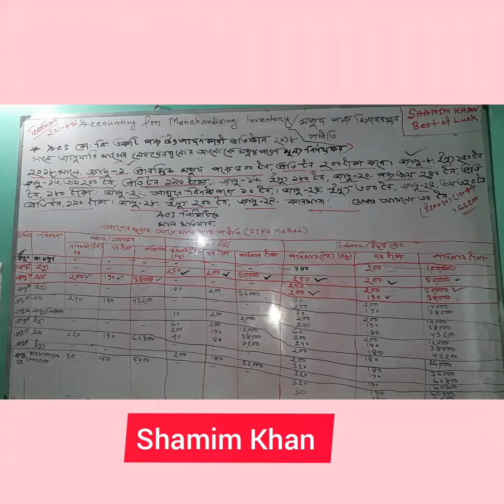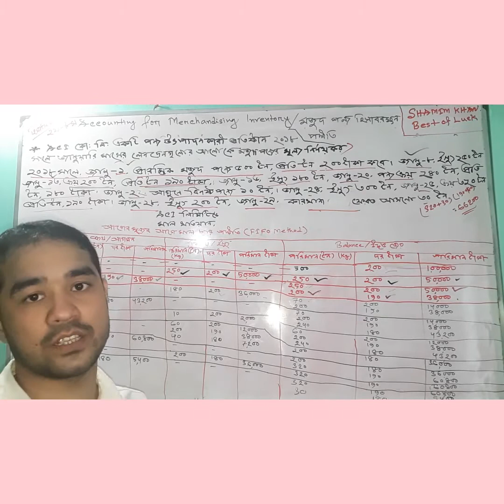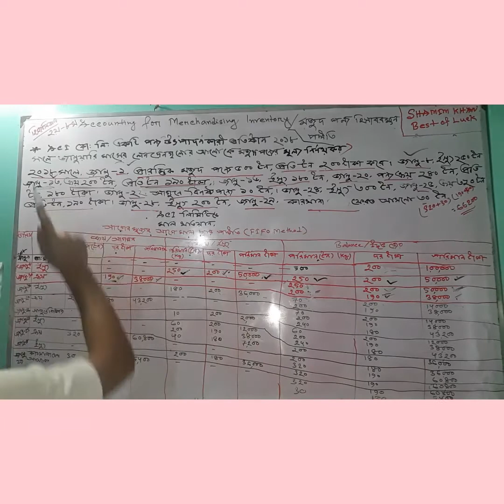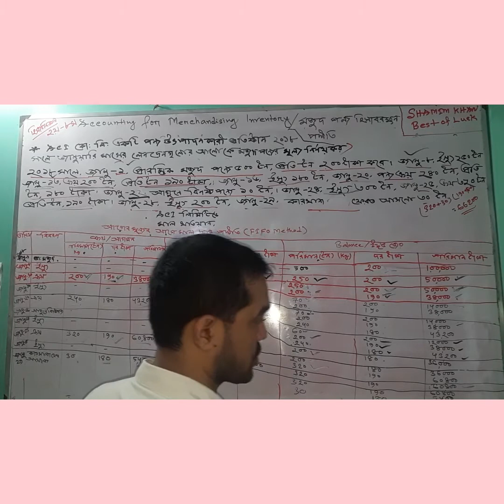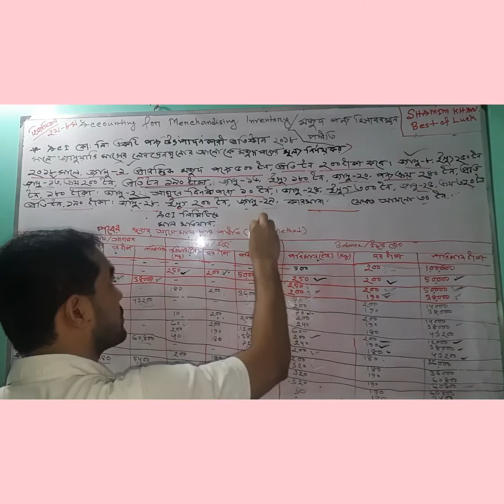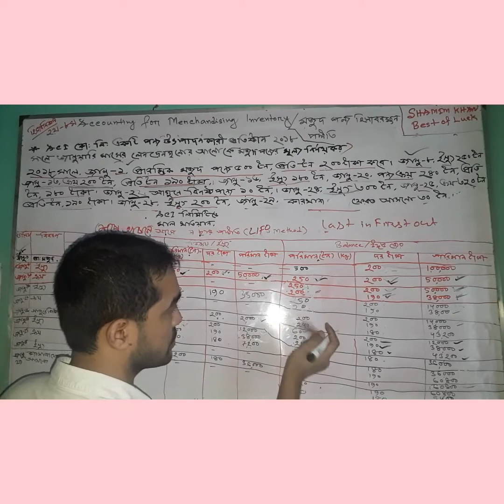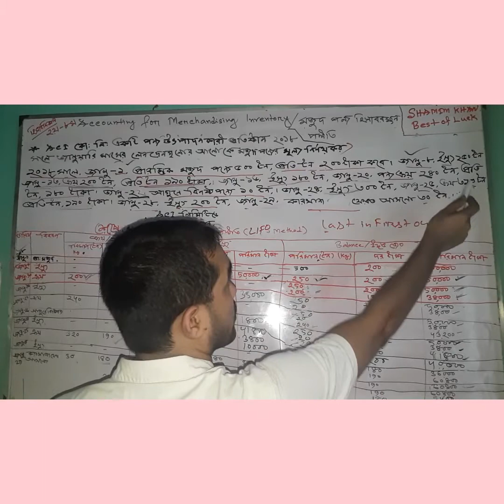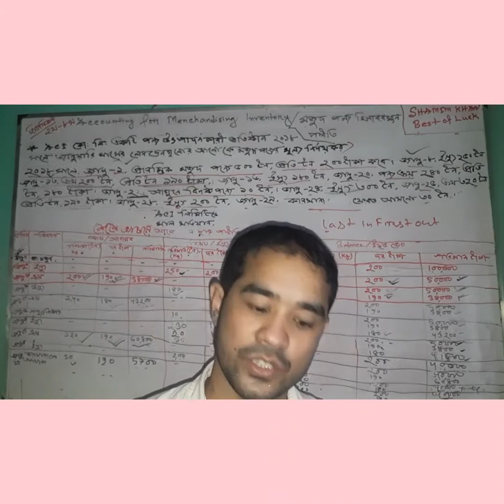||হিসাববিজ্ঞান-২য়-৮ম||HSC||মজুদপণ্য- আগের মাল আগে যাবে এবং FIFO& LIFO পরে মাল আগে যায়-৩য় খন্ড||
মজুদপণ্য হিসাবরক্ষন পদ্ধতি, আগের মাল আগে যায়(FIFO) & পরের মাল আগে যায় (LIFO) পদ্ধতি নিয়ে আলোচনা। জাবেদা। MCQ উত্তর পেয়ে যাবে ভিডিও গুলো ভালো করে দেখলে বেসিক নিয়ম জানলে ভালো করতে পারবে।।